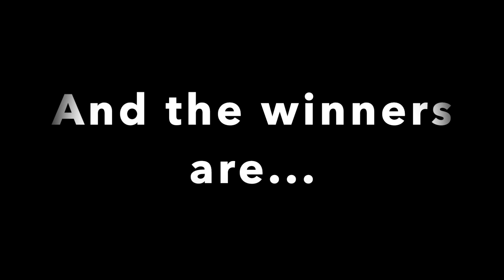Wethersfield High School Video Fall Pep Rally 2021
Meet our fall sports captains and see how they do with the whipped cream challenge.

Produced by Lena Uccello, 2022

Wethersfield, CT